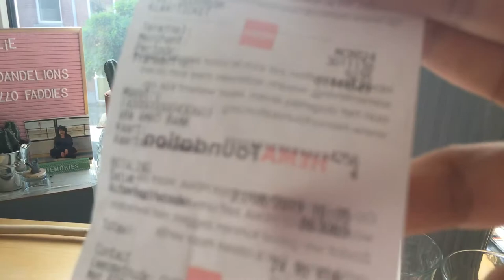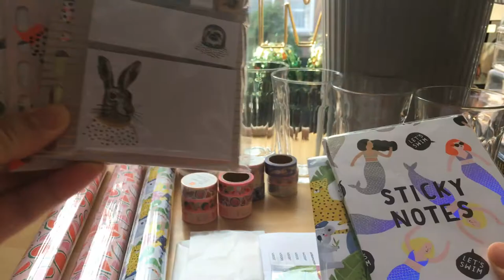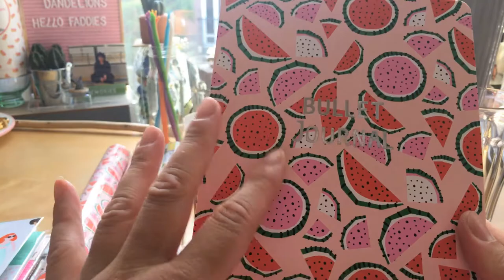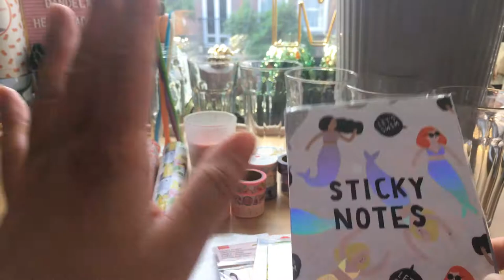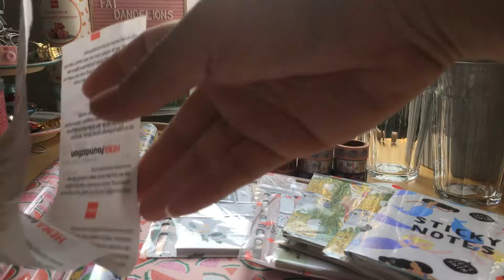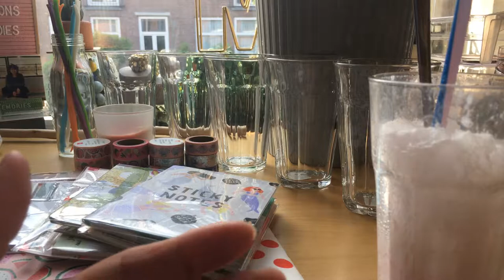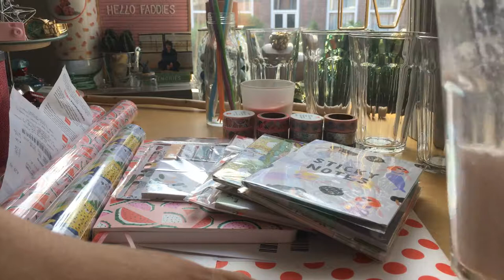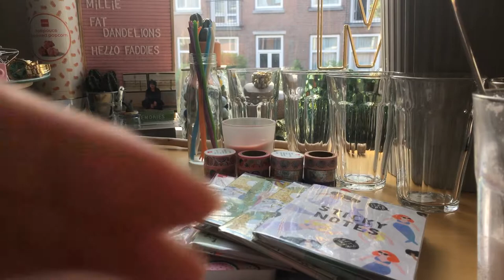HEMA Haul and making float recipe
Hello Faddies,
This week(s) is heatwave period. Its so hot outside. Perfect Day to make a float. I am making a float of bitter lemon and strawberry icecream. It really does not matter what you use. It has to be a bubbly soda and icecream, a tall glass a tall dessertspoon and a straw. And enjoy yourself !